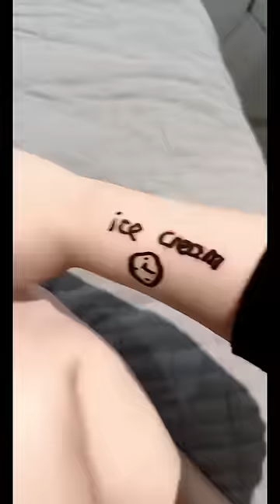TianXinComing-The fastest way to make ocean ice cream